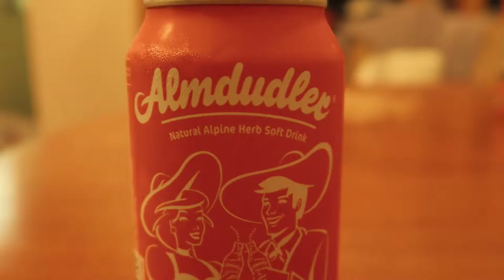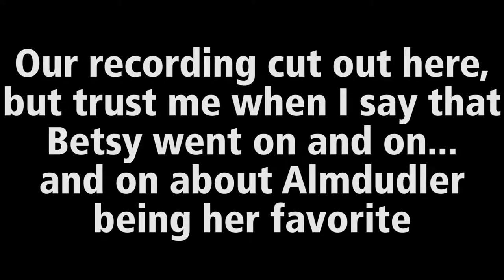AN INTERNATIONAL SODA TASTE TESTING - Lazy Day Adventure #18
The Lazy Adventurers go extra on the "lazy" this week and do an international soda taste testing featuring Mezzo Mix, Shirakiku Ramune Drink, Spezi, Almdudler, Fentimans Shandy Panache, and Bickford's Sarsaparilla from World Market.